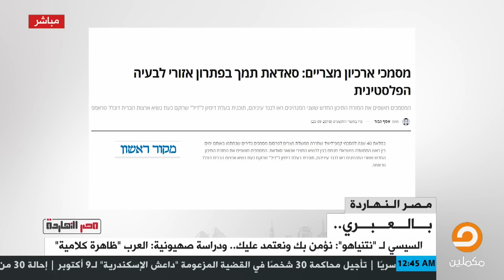جريدة عبرية تكشف موافقة السادات على صفقة القرن قبل 40 عاما ومحمد ناصر يعلق